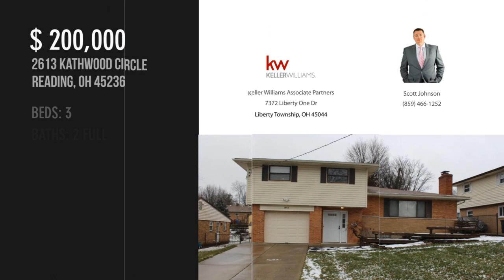2613 Kathwood Circle, Reading, OH 45236 - Scott Johnson - MLS 1689034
2613 Kathwood Circle
Reading, OH 45236
MLS 1689034

Come look at this solid built home that features a beautiful family room has a fireplace, built-in bookshelves, wet bar, and skylights. Hardwood floors throughout most of house. Relax on either the front or back porch.

Contact Agent:
Scott Johnson
Keller Williams Associate Partners